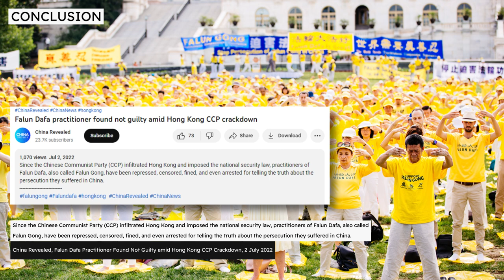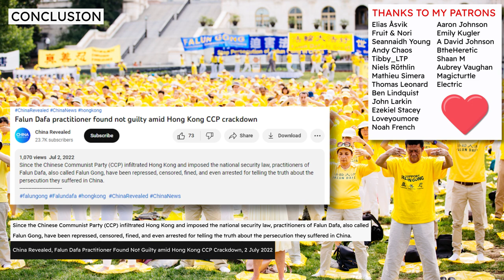Don't trust "China channels"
You might have noticed a number of Youtube channels with very similar names, taking an extremely critical view of China; China Insights, China Observer, Spotlight On China, China in Focus, China Uncensored, China Unscripted. It’s almost like all these channels are following some kind of formula, and have a unified agenda.
This video exposes not only the anti-China agenda of Falun Gong, the cult which either owns, sponsors, or is affiliated with these channels, but also exposes the other channels used by Falun Gong to spread right wing propaganda and promote its beliefs.
Timestamps
00:00 Start
0:07 Introduction
02:31 Epoch Media’s “news & analysis” channels
15:20 Epoch Media’s affiliated channels
29:46 Epoch Media’s propaganda channels
31:47 Chinese language anti-China channels
33:29 Conclusion